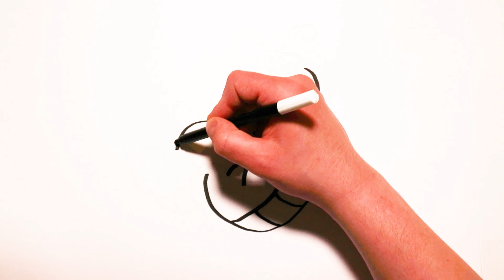🐛 How to Draw A Funny Caterpillar for Kids 🐛 | Drawing Tutorial For Children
👍 thumbs up if you like drawing yourself